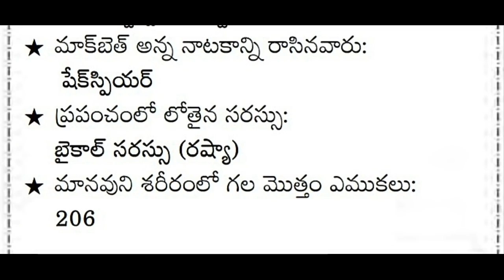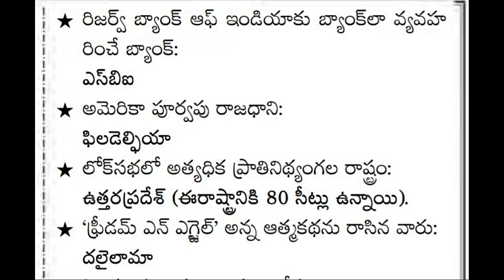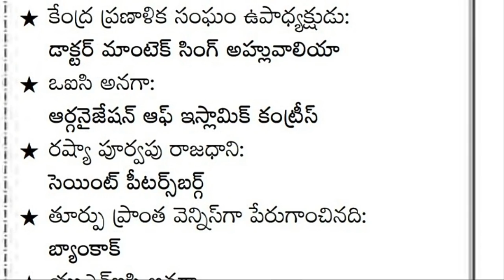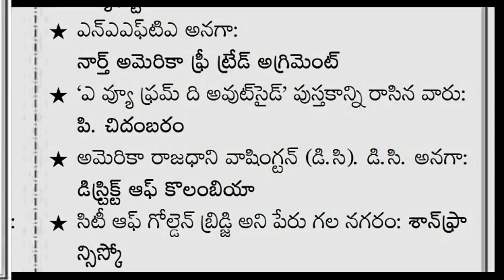General Studies Bits For Constable SI Group 4 RRB RPF Jobs| Latest Govt Jobs in AP Telangana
పోలీస్ కానిస్టేబుల్ & VRO &  రైల్వే జాబ్స్ కి సంబంధించిన RRB గ్రూప్ - D మరియు అసిస్టెంట్ లోకో పైలెట్ జాబ్స్ కి ఎక్సమ్ రాసే వారి కోసం ఫ్రీ వీడియోలు( తెలుగు లో)...

👍👍ఈ వీడియోలను పోలీస్ &  రైల్వే జాబ్స్ కి ప్రిపేర్ అవుతున్నవారికి ఫార్వర్డ్ చేయండి.

💐💐ఎక్సమ్ రాసే వారికీ ఎంతో ఉపయోగపడుతాయి.💐💐

👌💐ఈ వీడియో లను Constable , VRO, RRB జాబ్స్ కి అప్లై చేసిన వారికీ ఫార్వర్డ్ చేయండి.💐👌

ఈ వీడియో లు కానిస్టేబుల్ మరియు VRO జాబ్స్ కి ప్రిపేర్ అయ్యే వారికీ కూడా ఉపయోగపడును.💐💐👍👍👍